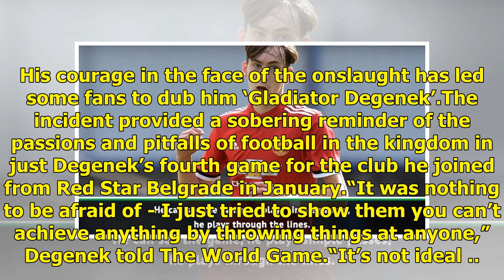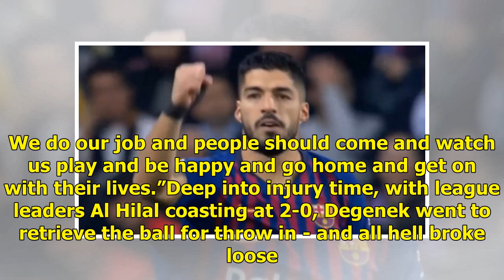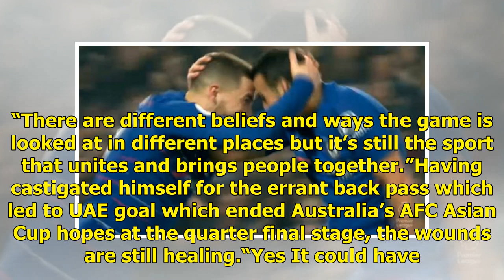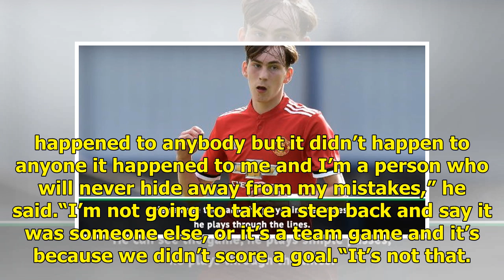It was nothing to be afraid of – ‘Gladiator Degenek’ turned cult hero after missile barrage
Stark images of the centre-back refusing to flinch as a hail of plastic bottles, shoes, batteries, paper cups and even phones rained down on him in last weekend’s Riyadh derby shocked TV viewers and watchers on social media. The incident has made him a cult hero among his Saudi fans with Degenek ama...